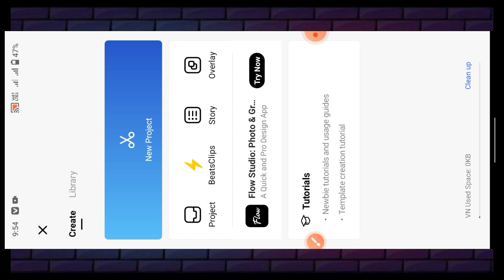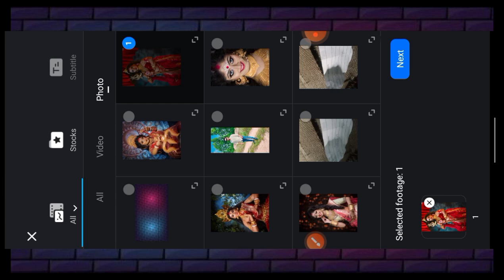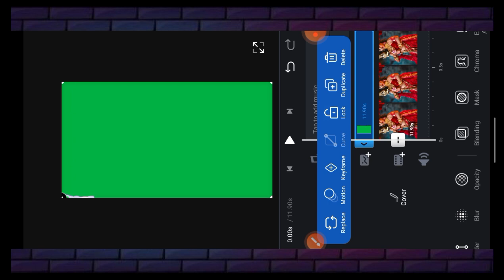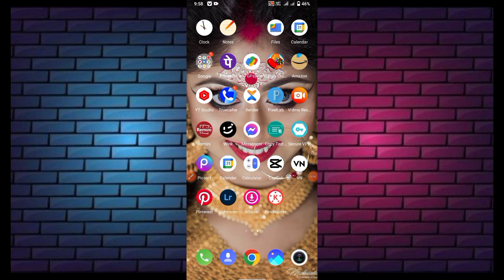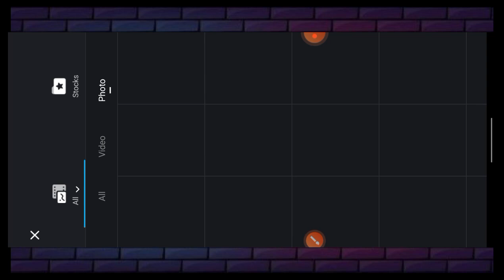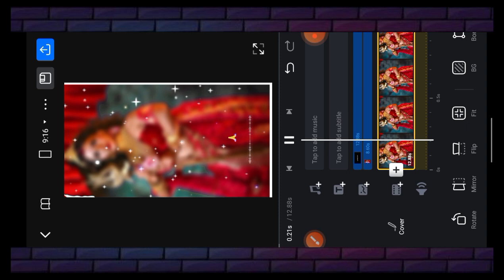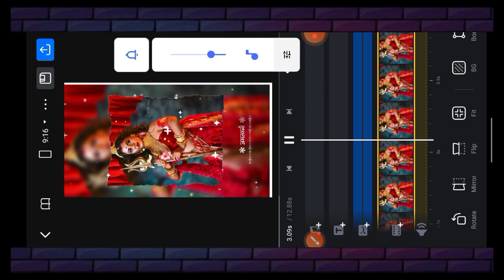Happy Navratri Status Video Editing In Vn App | Durga Puja Video Editing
Aaj ki es video par main aapko dikhaya hu kaise aap vn me new trending lyrics video editing kar sakte ho.

coming soon navratri status video editing
maa durga 4k whatsapp status